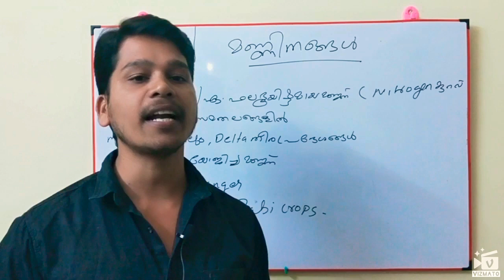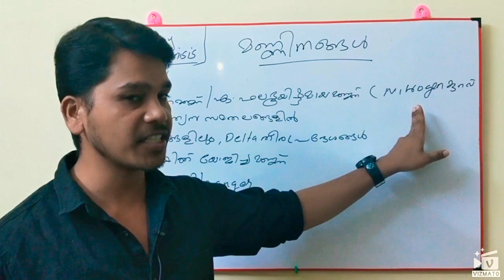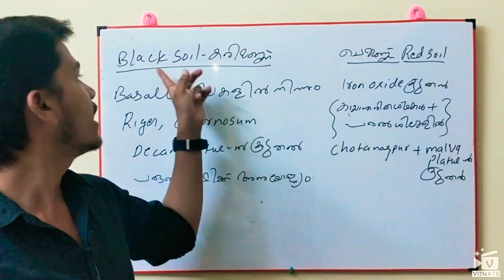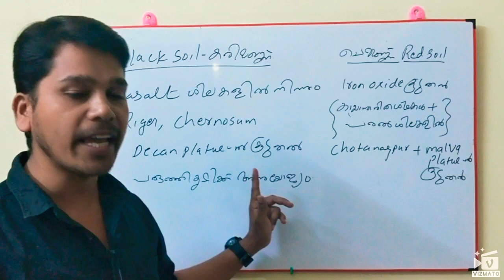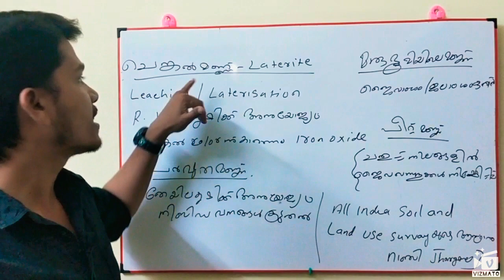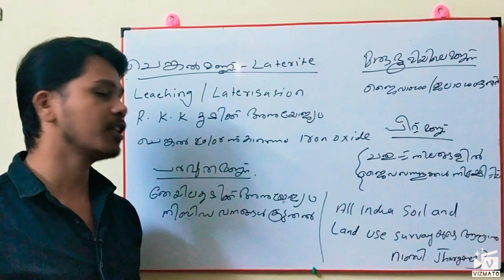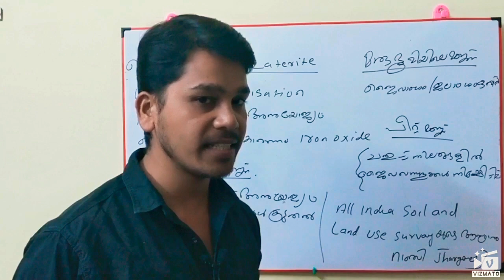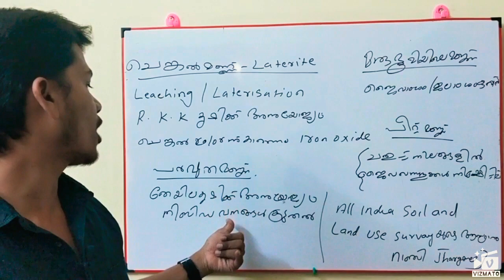മണ്ണിനങ്ങൾ | Types of Soil | Rise To PSC | KPSC ONLINE COACHING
Types of Soil in Malayalam
Will add notes soon